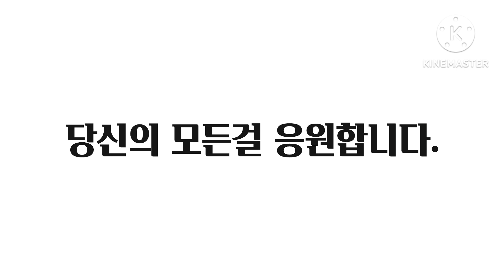오징어 호박 파프리카 전 요리 달빛에 젖어 오징어 호박전 오징어 파프리카전 꽃 여행 자연 꽃길 오징어 호박 파프리카 음악 노래 달빛에 젖어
오호파전(오징어,호박,파프리카 전) 오징어 호박 파프리카 전이 맛있지요? 꽃길에서 행복합니다! 달빛에 젖어 요리는? 맛있게 간단히 예쁘게입니다.